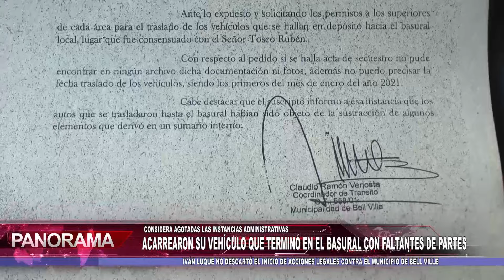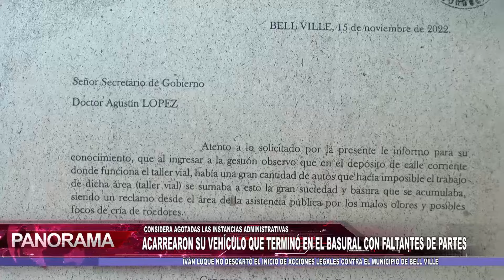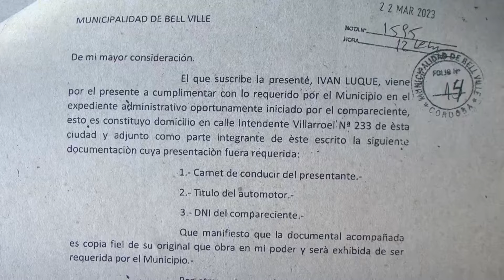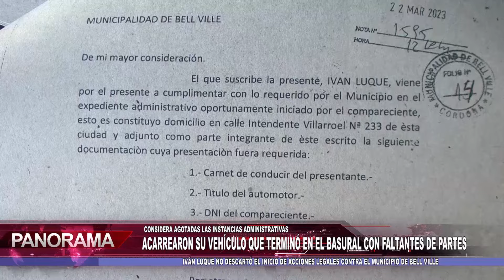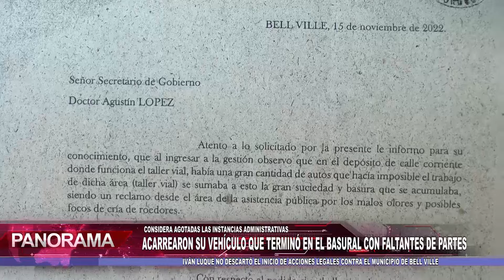Acarrearon su vehículo que terminó en el basural con faltantes de partes